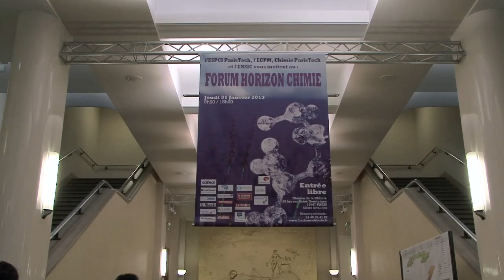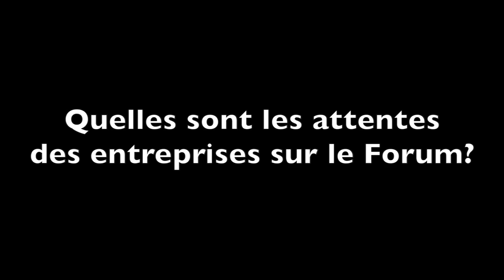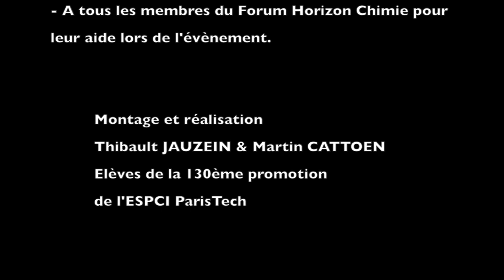Bienvenue au Forum Horizon Chimie !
Un lieu d'échanges où entreprises et étudiants peuvent se rencontrer : prises de contact, offres de stages, entretiens...
Ce film a été réalisé par des élèves-ingénieurs de l'ESPCI ParisTech